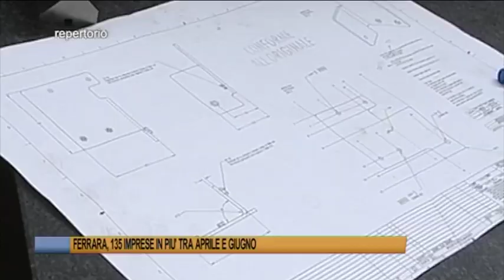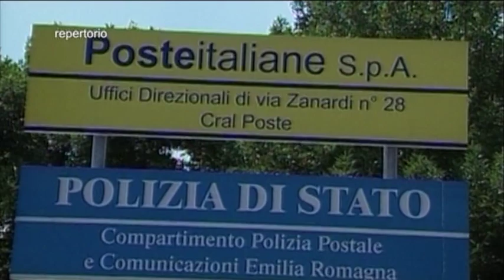Telegiornale di Ferrara del 26 luglio 2022 Edizione delle 19 30